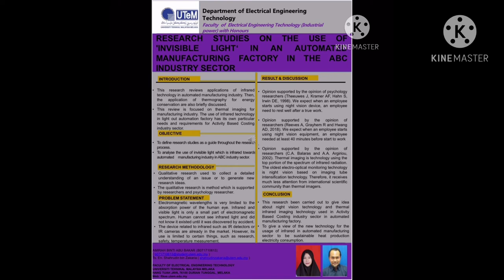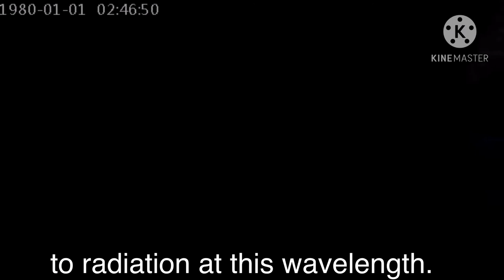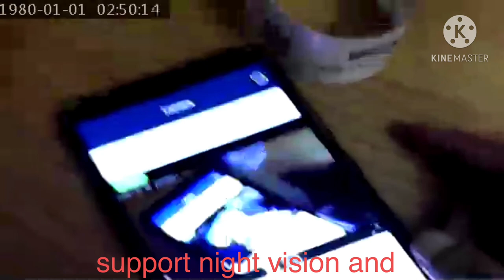Video Presentation for BDP2 Presentation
Assalamualaikum everyone,

I'm Amirah binti Abu Bakar, 4th year student of Bachelor in Electrical Engineering Technology at UTeM. This is my video presentation for BDP2 presentation.

NAME : AMIRAH BINTI ABU BAKAR
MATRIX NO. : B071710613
SECTION : 4 BEEI S1/2 (FTKEE)
TITLE : Research studies on the use of  'invisible light' in automated  manufacturing factory in the ABC industry sector